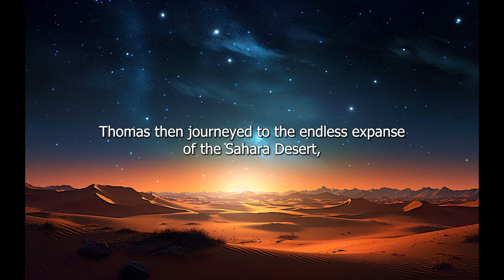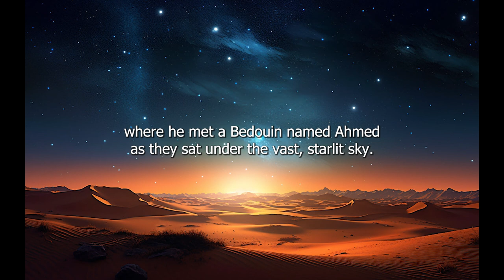A Man's Quest to Find "The World's Most Beautiful Thing"... | A Short Story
Join Thomas on a heartwarming journey across the globe as he seeks the world's most beautiful thing. Will he find it in far-off lands or closer to home? Dive into this tale of love, discovery, and the true treasures of life.

Unlock the secret wisdom of a mirror and a mountain with Su Shi, the great Chinese poet.